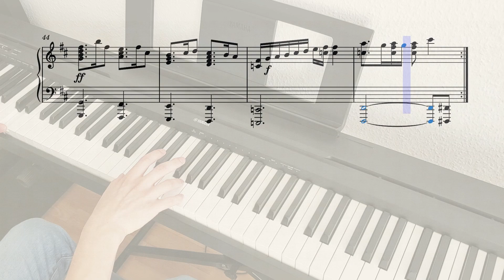Northern Desert - Pokemon Mystery Dungeon: Explorers Sky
Love the soundtrack of this game.

arranged and played by me